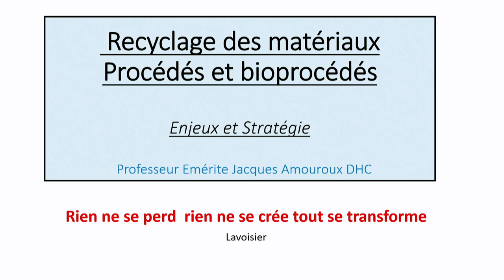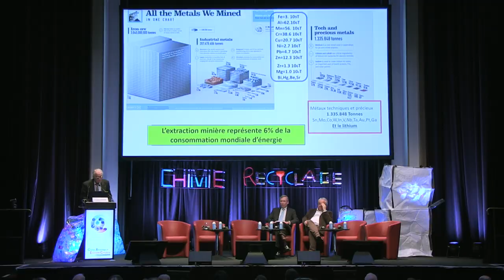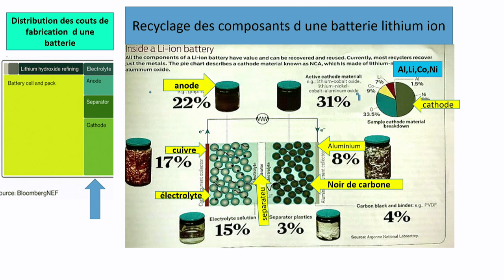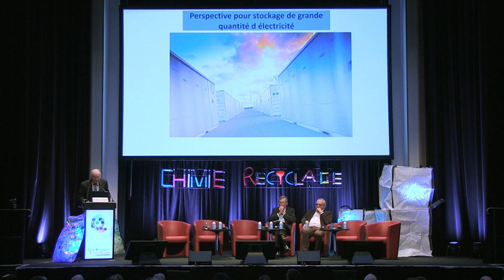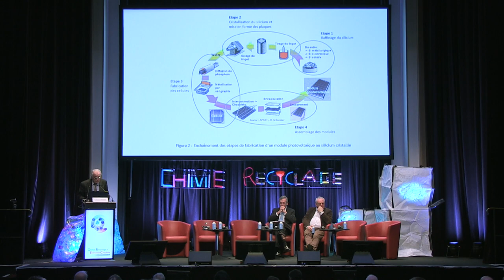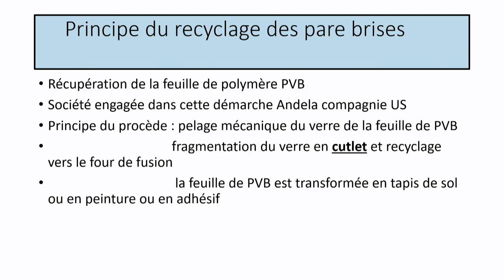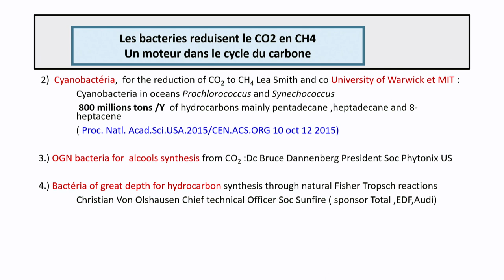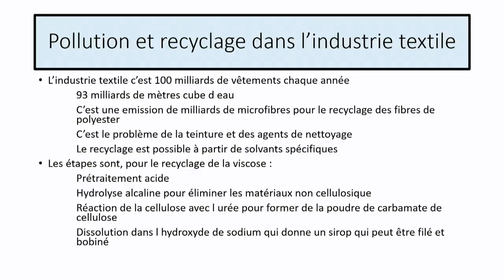Le recyclage des matériaux : Enjeux et stratégies - Procédés chimiques et bioprocédés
Jacques AMOUROUX | Professeur DC Emérite, DHC, Ecole Nationale Supérieure de Chimie de Paris/PSL - Université Pierre et Marie Curie/Sorbonne Université

Colloque Chimie, Recyclage et Economie circulaire - 8 novembre 2023 - Fondation de la Maison de la Chimie